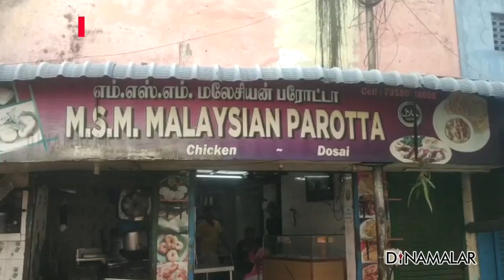மத கலவரம் தூண்டும் வகையில் பேசியதால் நடவடிக்கை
ஓசி சாப்பாடுக்கு
ஓனரை மிரட்டிய
பாஜ பிரமுகர்
இருவர் கைது !